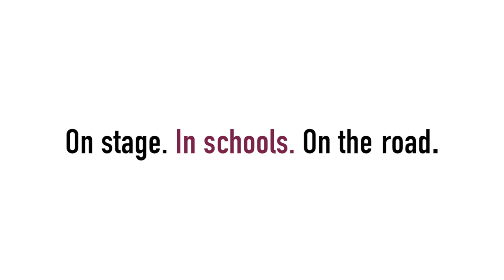Seriously Entertaining: George Packer on "Life, Liberty & Other Pursuits"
George Packer, author of Last Best Hope, tells the story of his time with the Peace Corps in Africa and the near-death experience that was anything but. From House of SpeakEasy's "Seriously Entertaining," October 2022.